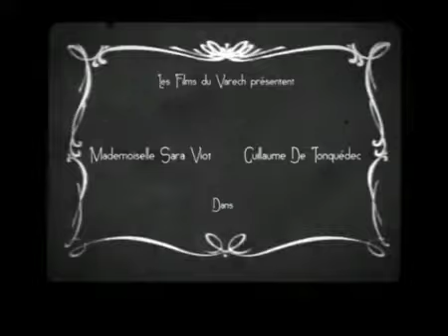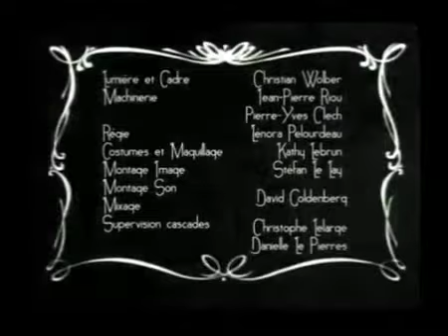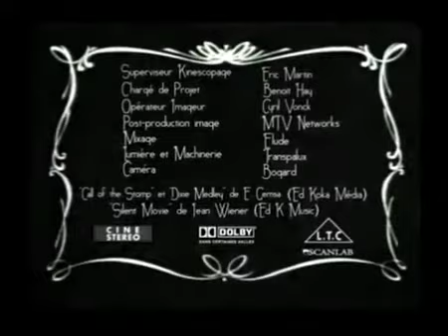"Le baiser" de Stefan Le Lay. Improvisación musical: José Guzmán.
"Le baiser" de Stefan Le Lay.

Improvisación musical: Pianista José Guzmán.

Con esta interpretación musical finalicé la exposición de mi tesina: "La improvisación y su impacto en el desarrollo del pianista contemporáneo", que incluyó el análisis de improvisaciones y entrevistas a tres pianistas y un organista que ejercitan constantemente esta habilidad.
Esta destreza es algo que practico usualmente en casa y en las misas dominicales. Fue muy agradable poder hacerlo con un público conectado virtualmente. Espero que también sea de su agrado.